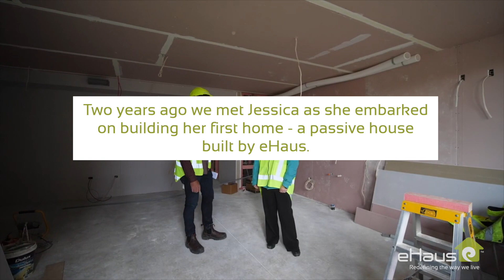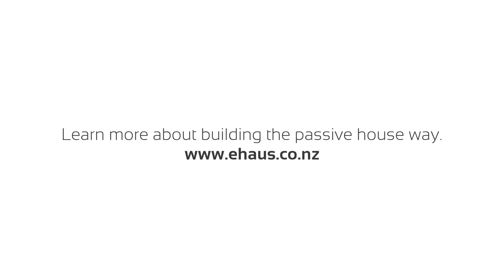A year living here, it feels like a dream: Toiora High Street Passive House Co-housing Development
Toiora High Street Co-housing Development is New Zealand’s first certified passive house co-housing development. Built by eHaus Otago, there are 21 passive house homes, ranging in size from two bedroom to large five bedroom homes. All the homes are certified to the International Passive House “Classic” standard, with triple glazing, thicker wall construction, superior insulation than new conventionally built house, as well as designed to ensure they meet the Passive House air tightness standard. Combined with individual mechanical heat recovery ventilation systems to ensure that fresh filtered air circulates the homes and keeping the temperature between 20-22 degrees all year round.

Jessica and James Ross were first-home buyers who chose to buy one of the 21 passive house homes, built by eHaus, in the Toiora High Street Co-housing development. They moved into their eHaus with their two young children, in April 2021, and we caught up with them recently to hear how they find living in their new passive house.